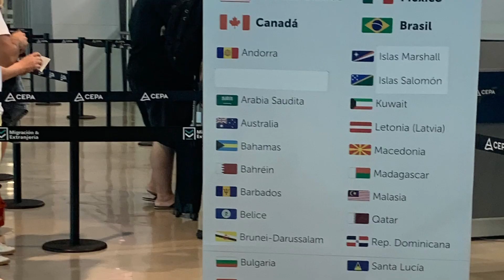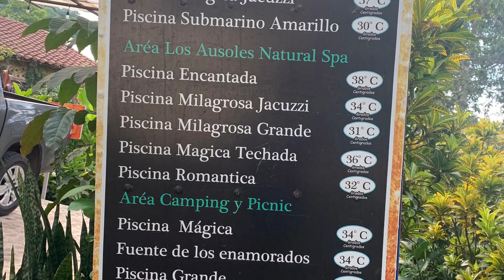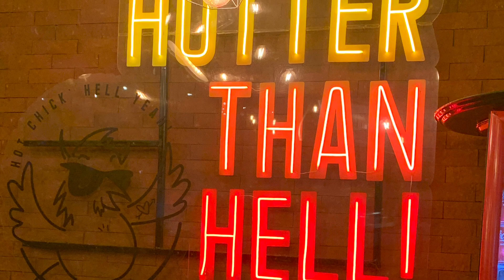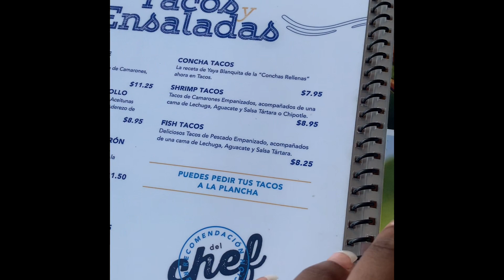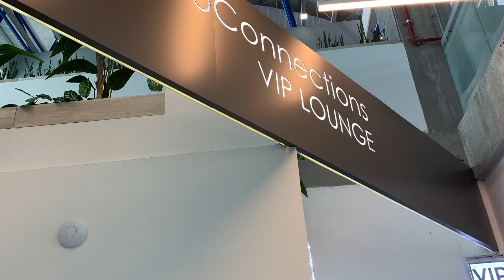Getaway to El Salvador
Beto’s: Beto's Restaurante La Libertad

The Land Of Volcanoes 🇸🇻